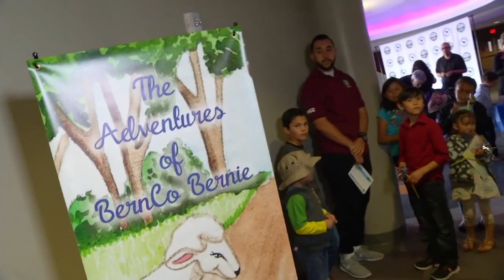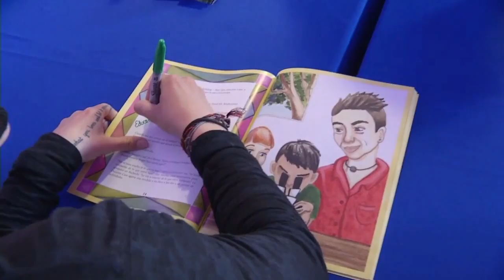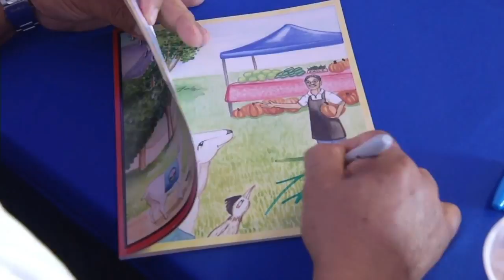BernCo Bernie's "Another Day To Play"